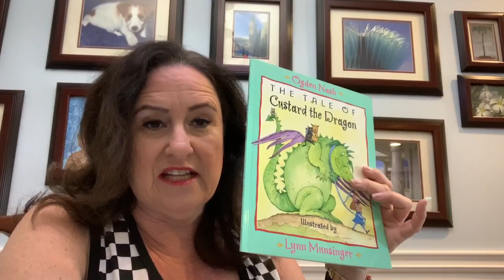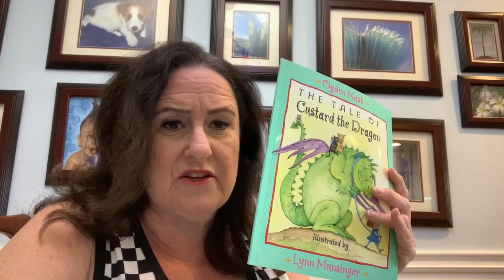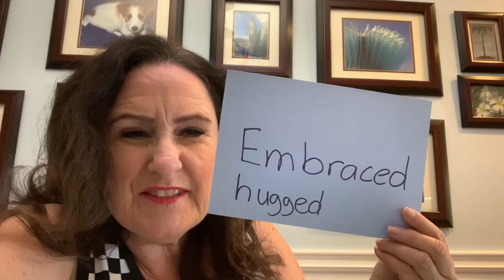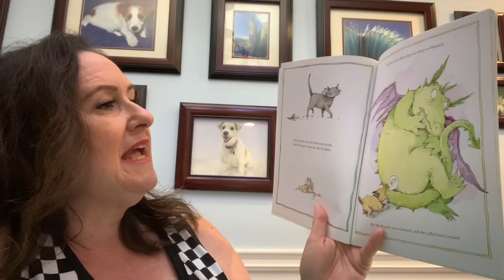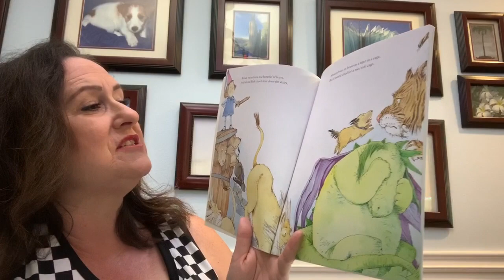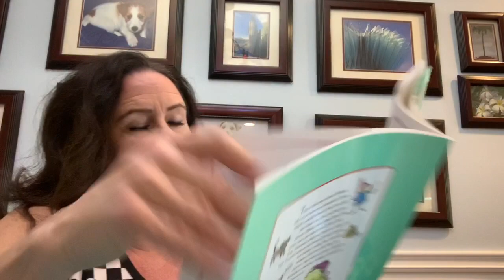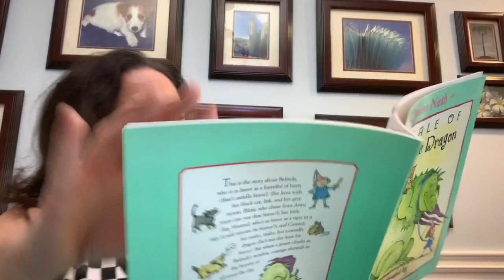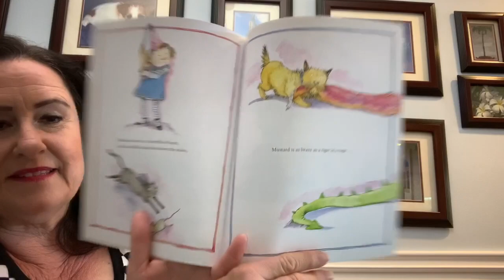Mrs. Hoffman reads "Custard the Dragon"